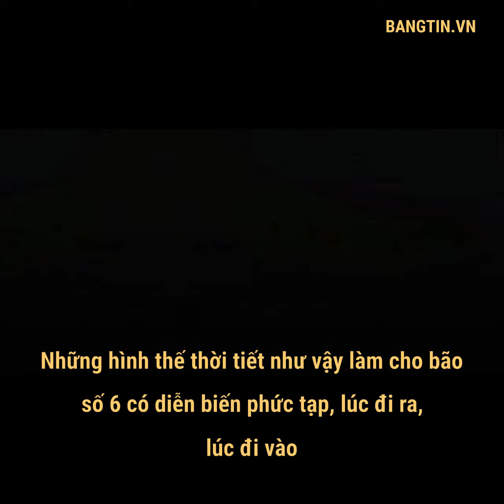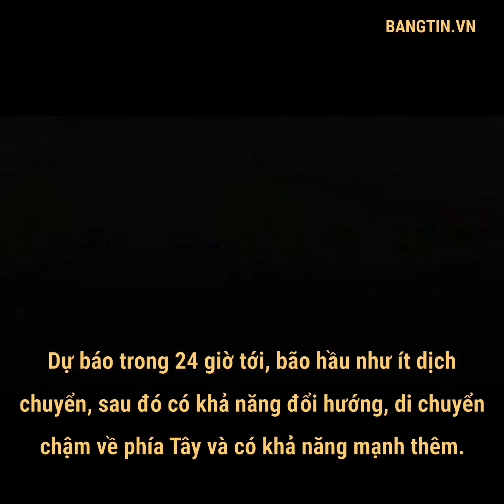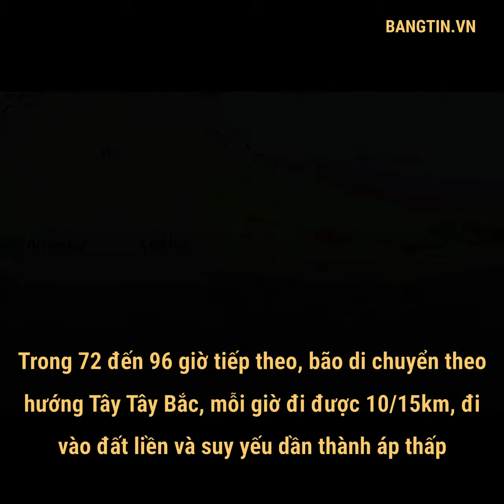Bão số 6 diễn biến phức tạp vì phụ thuộc vào siêu bão Hạ Long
Cường độ và hướng di chuyển của bão số 6 Nakri ở Biển Đông sẽ phụ thuộc vào cơn siêu bão Hạ Long đang hoạt động ở phía Tây Bắc Thái Bình Dương.